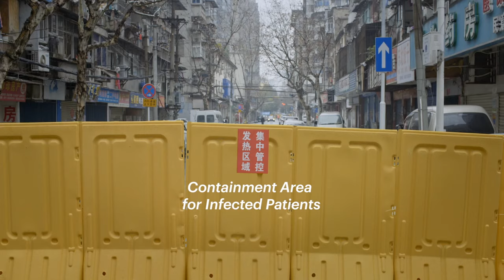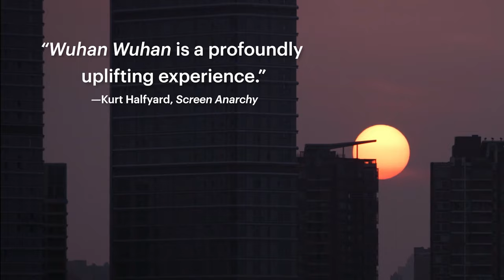WUHAN WUHAN (2022) Official Trailer — (HD)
In a time when the world needs greater cross cultural understanding, WUHAN WUHAN is an invaluable depiction of a metropolis joining together to overcome a crisis.